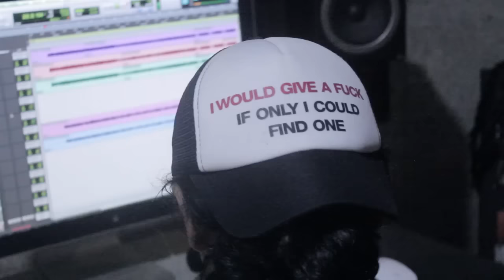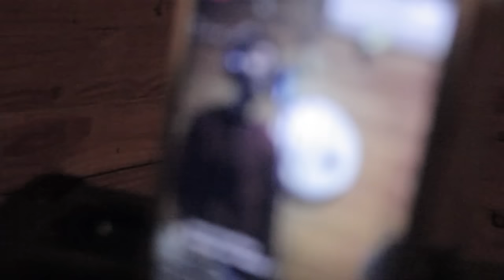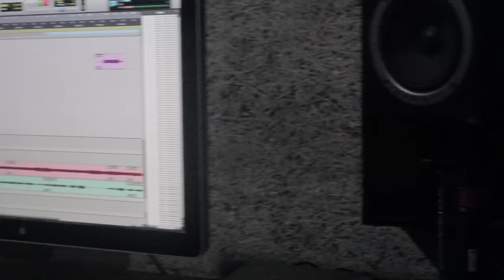Cable Car Romance : Recording 1st LP - Day 8